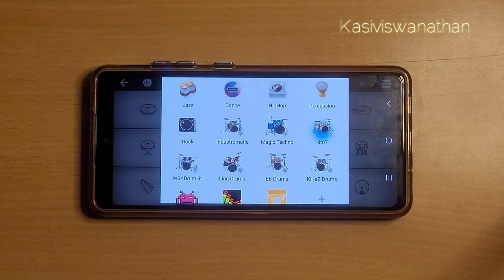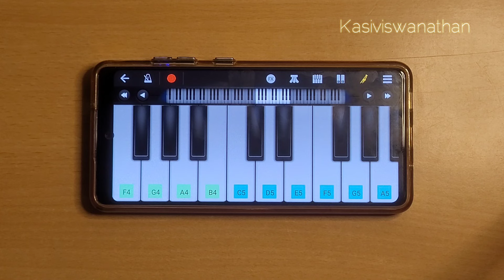| Kurchi Madathapetti | Guntur Kaaram | Walkband Cover |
Track : Kurchi madathapetti
Bpm : 165
Key : C minor
Time Signature : 4/4
Movie : Gunturkaaram
Cover : Kasiviswanathan
Composer : Thaman S